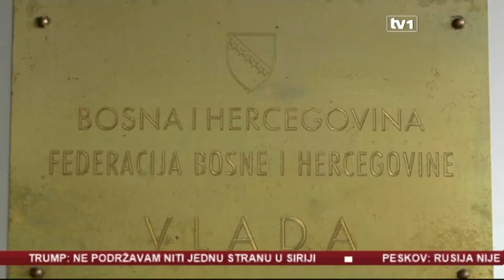Sindikati, poslodavci i radnici u strahu od novih zakona